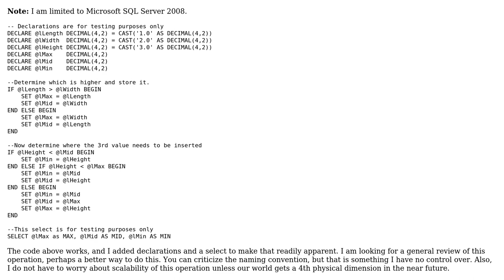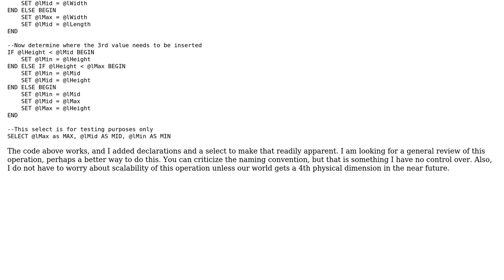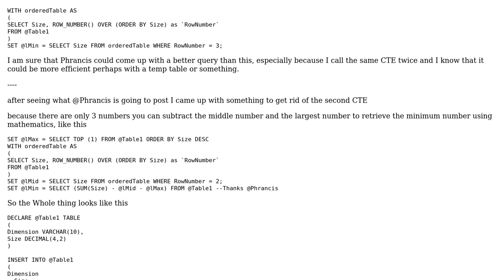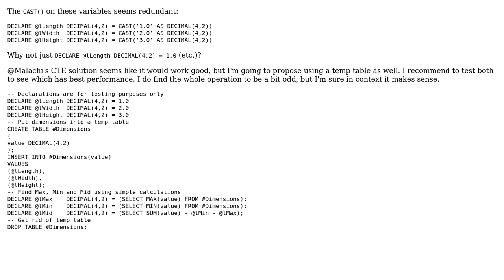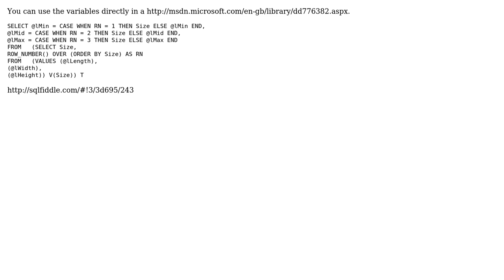Code Review: Sorting three Decimal values (3 Solutions!!)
Code Review: Sorting three Decimal values

With thanks & praise to God, and with thanks to the many people who have made this project possible! | Content (except music & images) licensed under CC BY-SA | Music | Images & others | With thanks to user Phrancis user Martin Smith user Malachi user Jamal user BenVlodgi and the Stack Exchange Network Trademarks are property of their respective owners. You are responsible for your own actions.